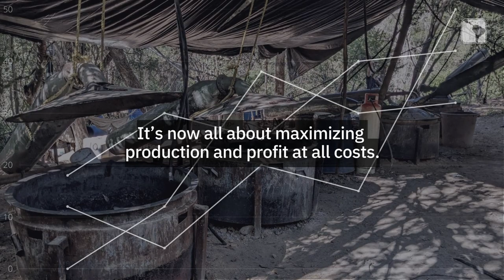InSight Crime's Criminal Winner 2022: Los Chapitos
The Chapitos are the world's first millennial cartel. The sons of El Chapo have carved out a place all of their own in Mexico's drug trafficking landscape. They're not interested in the territorial loyalty or the sense of duty their father may have had, despite his brutality. Instead, they put profit at all costs. Cocaine, fentanyl, mining, fishing, the Chapitos are looking to make a quick buck off all of it.

They are InSightCrime's Criminal Winner for 2022.

Read the full series from December 22 to 29, 2022.

for a comprehensive overview of organized crime in Latin America.